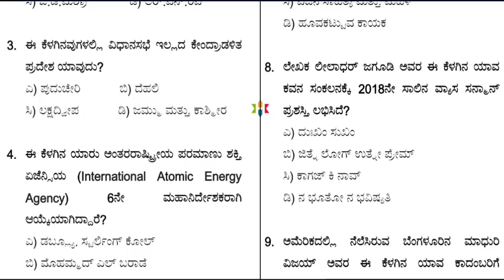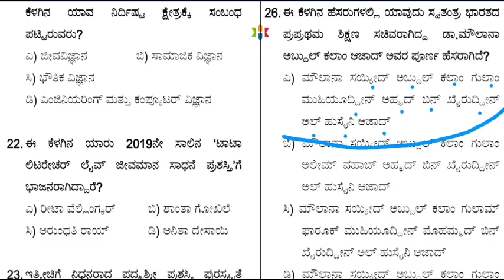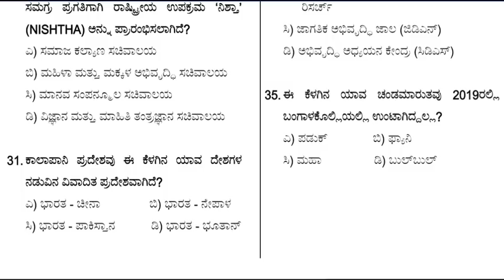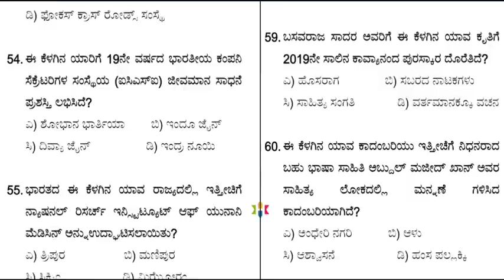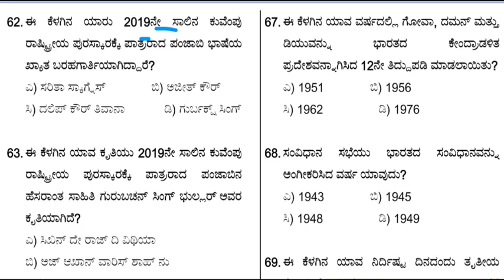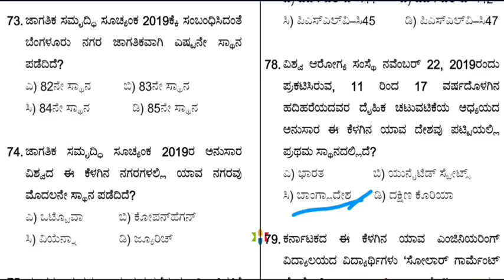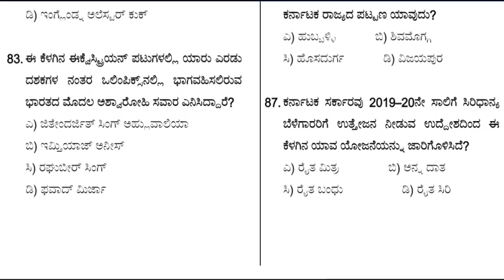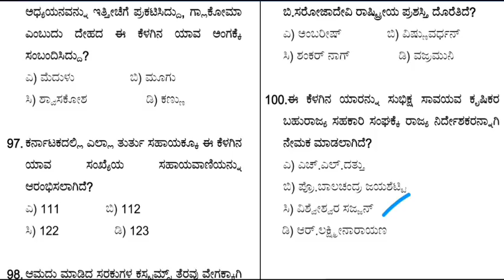2019 Top - 100 most importat Current Affair MCQ Question and Answers 2019 ರ ಟಾಪ್ 100-ಪ್ರಚಲಿತ ಘಟನೆಗಳು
9 . ಅಮೆರಿಕದಲ್ಲಿ ನೆಲೆಸಿರುವ ಬೆಂಗಳೂರಿನ ಮಾಧುರಿ ವಿಜಯ್ ಅವರ ಈ ಕೆಳಗಿನ ಯಾವ ಕಾದಂಬರಿಗೆ 2019ನೇ ಸಾಲಿನ ಜೆಸಿಬಿ ಸಾಹಿತ್ಯ ಪ್ರಶಸ್ತಿ ದೊರೆತಿದೆ ?
ಎ ) ಜಾಸ್ಮಿನ್ ಡೇಸ್
ಬಿ ) ನೋಬಡಿ ' ಸ್ ಎಮ್
ಸಿ ) ದಿ ವಾಟರ್ ಡಾನರ್‌
ಡಿ ) ದಿ ಫಾರ್‌ ಫೀಲ್ಡ್✔✔✔

ನಮ್ಮ ಟೆಲಿಗ್ರಾಮ್ ಚಾನಲ್ ಗೆ ಸೇರಲು ಕೆಳಗಿನ ಲಿಂಕ್ ಮೇಲೆ ಕ್ಲಿಕ್ ಮಾಡಿ
To Join Our Telegram Channel Clik On The Link Given Below

ನಮ್ಮ ವಾಟ್ಸಪ್  ಗ್ರೂಪ್ ಗೆ ಸೇರಲು ಕೆಳಗಿನ ಲಿಂಕ್ ಮೇಲೆ ಕ್ಲಿಕ್ ಮಾಡಿ
Join Our Whatsapp Using The Below Link